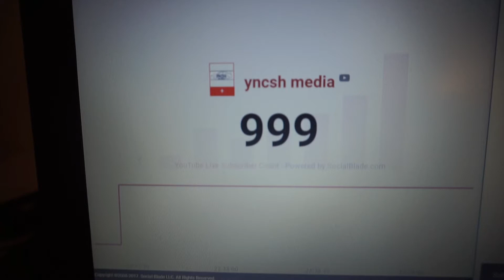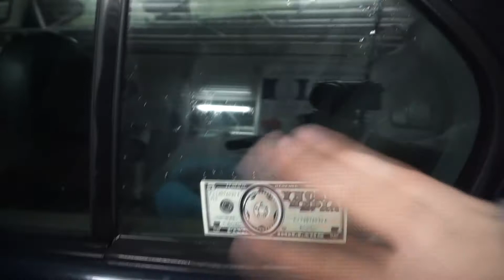XMAS WRAPPING OUR CARS AND WASHING THEM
First of all, a big late thank you for reaching 1000 subscribers on youtube, let's pump up those numbers even more guys!

Me and my friend TM Videos ) decided to get into the Christmas Spirit and wrap our hoods and wash them afterwards!